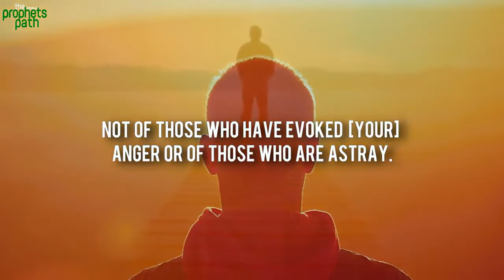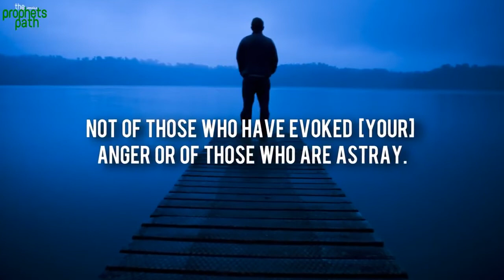Heart Comforting SURAH FATIHAH Recitation